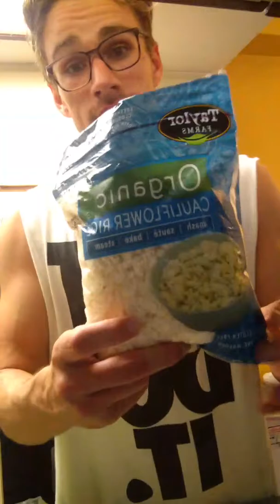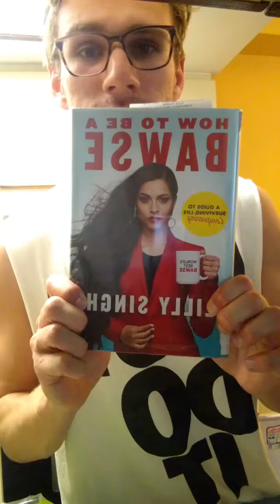Motivated Meal Prep!